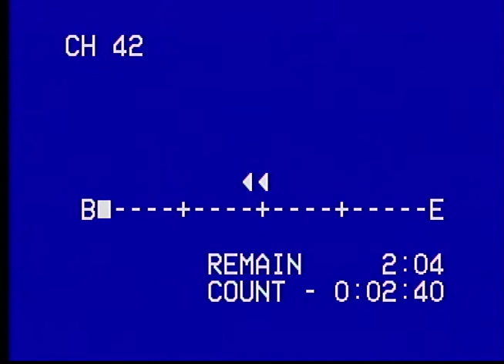George Ellis home movies 2